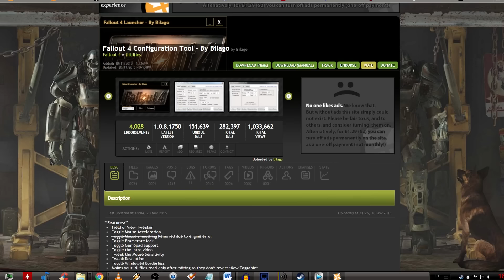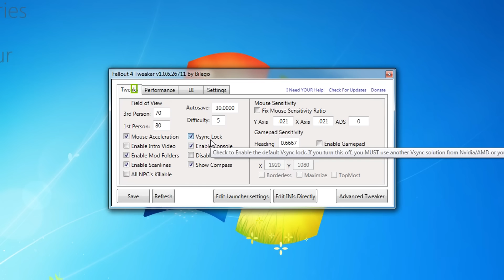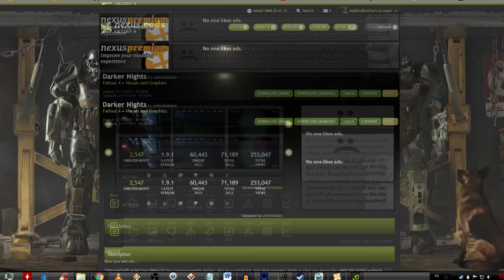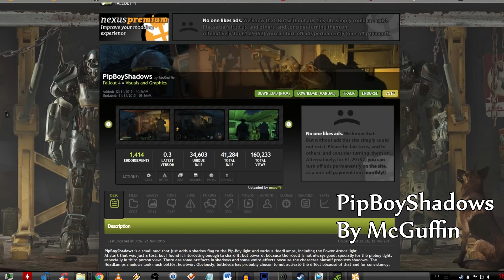Fallout 4 - L'abri des mods #01 Darker Nights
L'emplacement du dossier DATA: \Steam\SteamApps\common\Fallout 4\Data

Bienvenue pour mon playthrough de Fallout 4 qui consistera à se plonger et s'immerger dans le monde fantastique qui est Fallout, nous jouerons avec la difficulté la plus élevée qui est "Survie", nous lirons toutes les notes pour comprendre comment se monde fonctionne et pour une immersion totale, je vais aussi streamer le jeu de temps en temps sur ma chaîne Twitch donc je vous invite à vous y abonné , j'espère que vous apprécierez!

Si vous aimez mes vidéos et voulais participer activement à la chaîne en faisant un don, j'en serais très reconnaissant et proposerais plus de guides et plus souvent bien sûr, YouTube peut prendre beaucoup de temps et ne rends pas vraiment le temps et l'argent qu'on y investit mais vous les gens pouvaient!